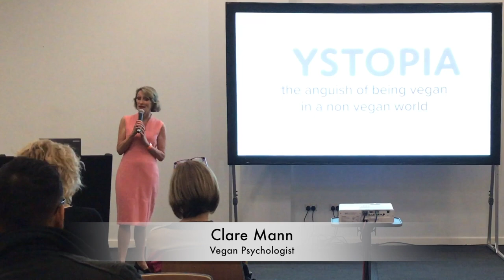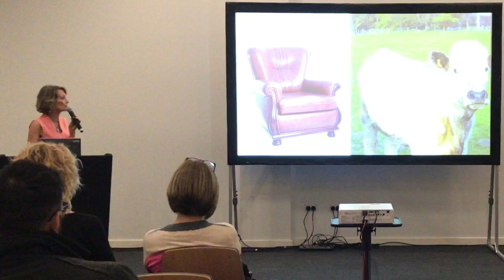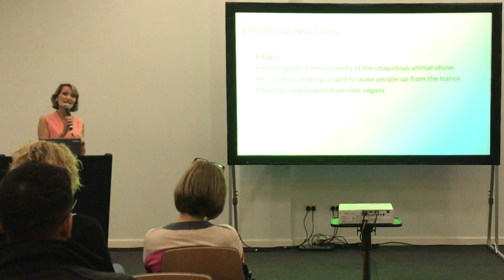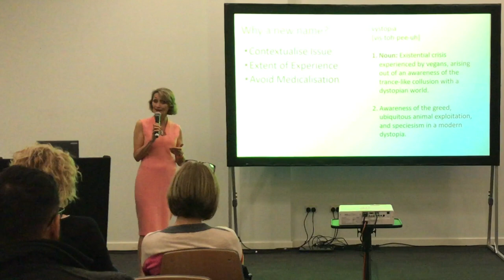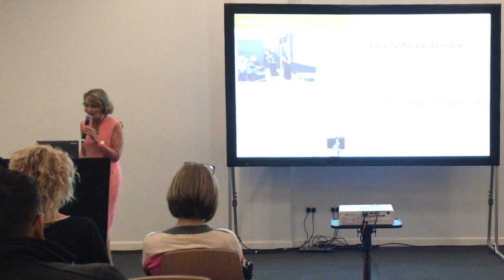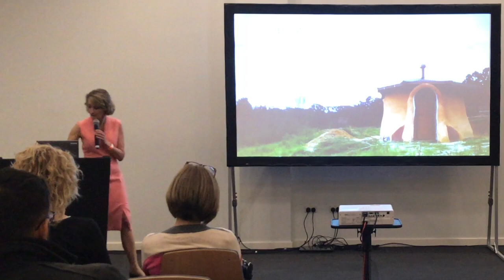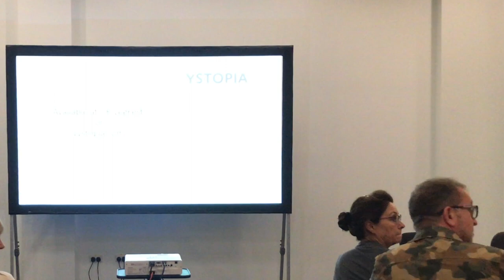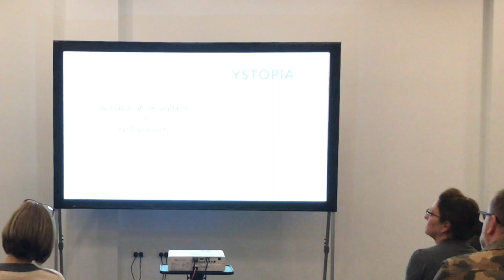Vystopia: The Anguish of Being Vegan in a Non-Vegan World (Talk by Clare Mann)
This is the talk vegan psychologist Clare Mann gave on her concept of Vystopia at London Vegfest in 2018.

Are you:
• Struggling to live in a non-vegan world with others who don’t seem to care and who collude with the systematised cruelty towards animals through their consumer choices?
• Traumatised knowing what happens to animals behind closed doors and face resistance, ridicule and criticism when you try to tell others who don’t want to listen?
• Disillusioned with everything you’ve been told and feel alienated from non-vegans who go blindly around in a trance believing much of what they are told about the world?
• In need of a practical guide to help you live in this not-yet vegan world?

The concept of Vystopia is designed to help us address these challenges. Vystopia is defined as 'the anguish of being vegan in a non-vegan world' (From Vystopia.com)